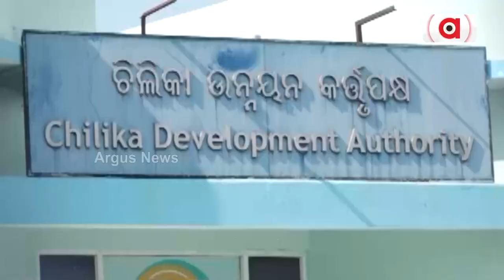Prime Odisha | Argus News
Prime Odisha